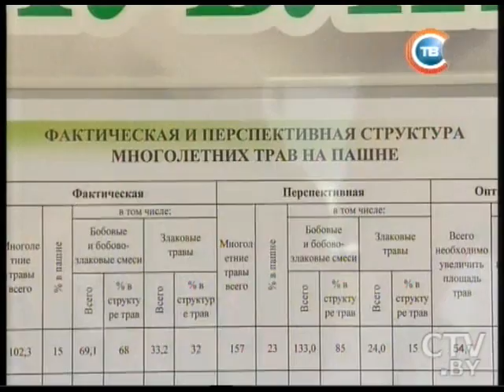CTV.BY: Новости "24 часа" за 16.30 27.05.2014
Александр Лукашенко: Всех перевести на военное положение к уборке, особенно хлебов
В Донецке возобновились военные действия, за последние сутки погибли около 100 человек